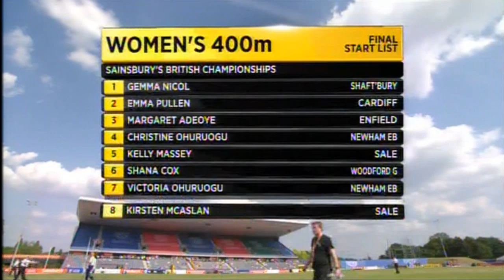Women 400m FINAL - Christine Ohuruogu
This video is an edited down version showing only the Women's 400m FINAL from the UK TRIALS  at the Alexander Stadium, 14th July 2013, covered by the BBC.

The sole purpose of this upload is to make the event available to those who were not for any reason able to watch the live broadcast.
I do not personally own this footage.

All credit to the BBC for their coverage - please pay your licence fee! :P